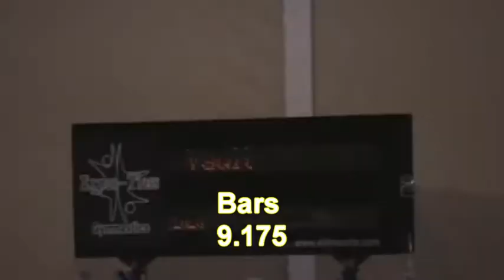Miranda Level 4 Winter Wonderland Gymnastics. Feb 10th 2008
Miranda came in 2nd place all around in her session.